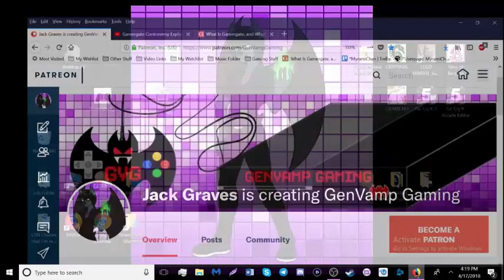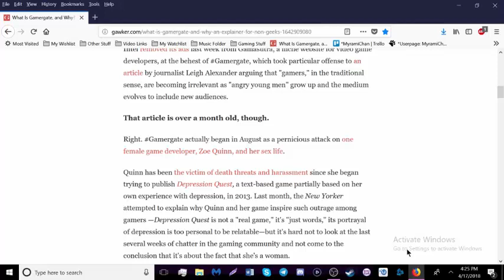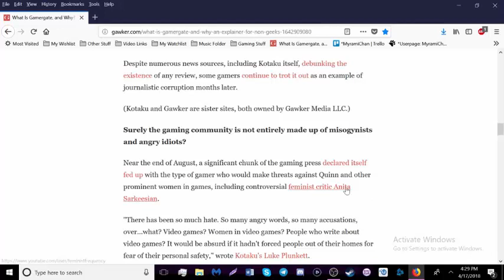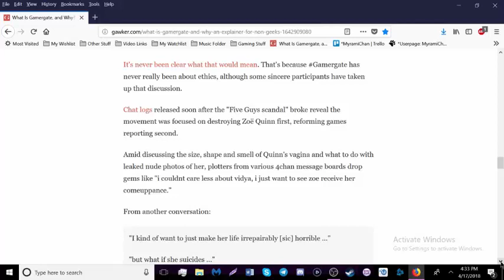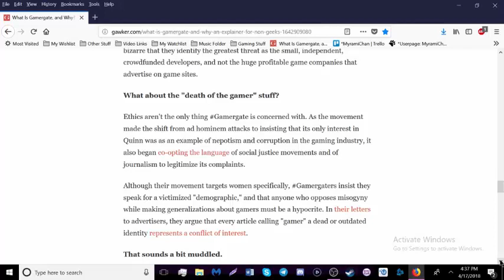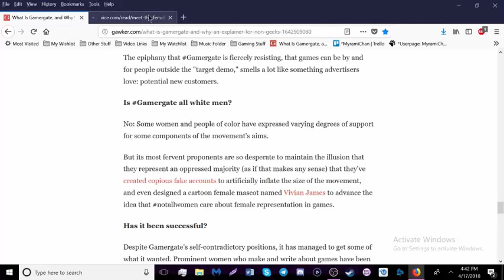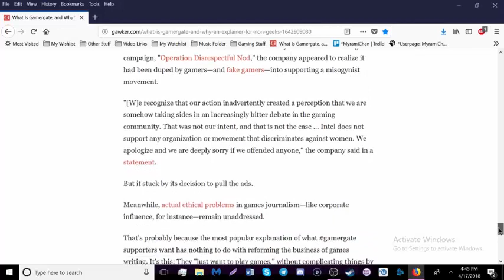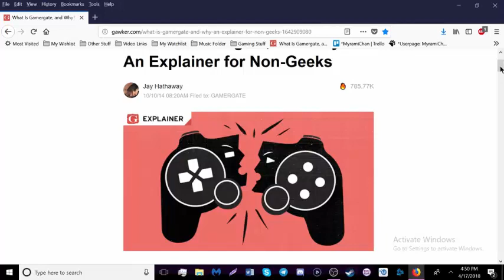The GamerGate Fiasco | THE BYTEMARK | JTB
Gamergate video by PSA Sitch

Gamergate ED Article

20XX OST - Title 20XX OST - Title [20XX]